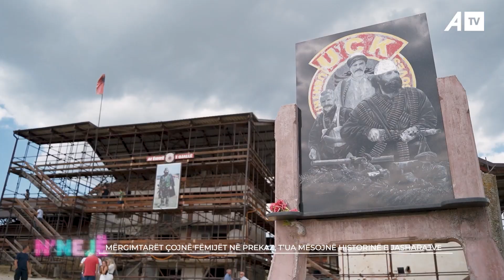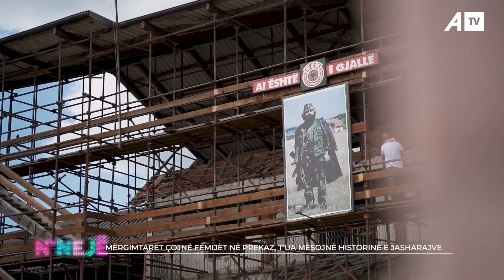Mërgimtarët çojnë fëmijët në Prekaz, për t’ua mësuar historinë e Familjes Jashari - ATV